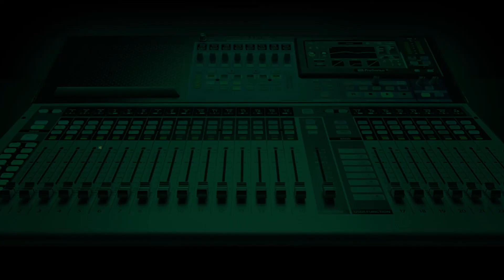What You Should Know About PCOS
'Symptoms of Polycystic ovarian syndrome (PCOS) include; menstrual dysfunction, infertility, acne, obesity, and metabolic syndrome.'

Dr Moji Aderonmu, an In vitro fertilization(IVF) Consultant, explains the rise of PCOS amongst Nigerian women.